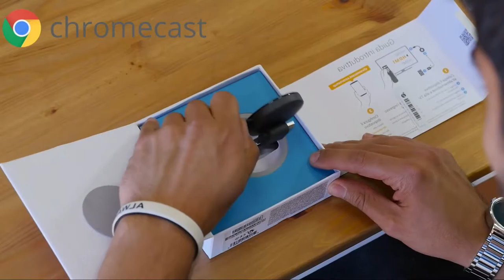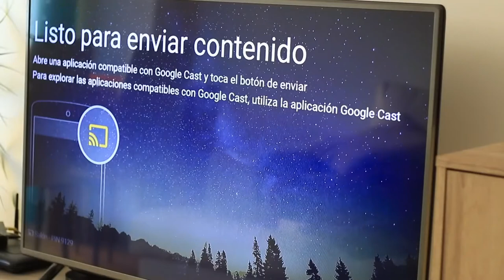🎥📺Vale la pena el Chromecast 2 en 2022?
Mi Chromecast 2 sigue funcionando como el primer día, un veterano de las transmisiones por streaming, un dispositivo muy bueno que aun sigue vigente, es compatible con las plataformas de streaming mas nuevascomo Disney plus y star plus, ¿seguirá valiendo la pena despues de tantos años??